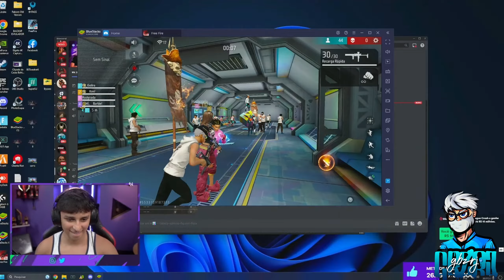NOBRU BOTOU A MELHOR SKIN DA BARBIE NO FREEFIRE É COMEÇOU A AMASSAR TODO MUNDO NO CAMPEONATO AVANCED